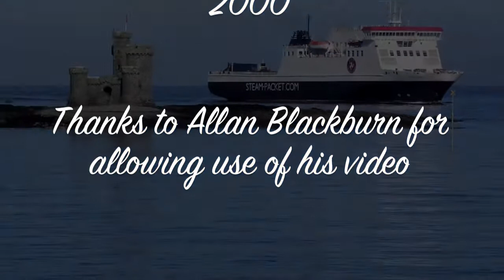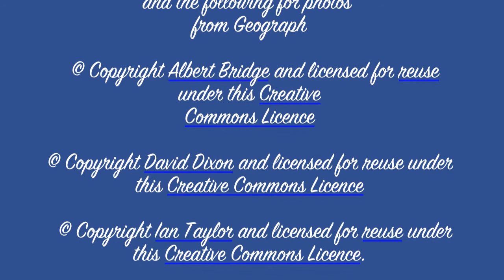Sea Cruise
Manx band "Remix" At Champs Bar, with John Nelson, John "Sonny" Ennett, Tony Cowell, Geoff Grubb & Rob Cannell. Circa 2000,